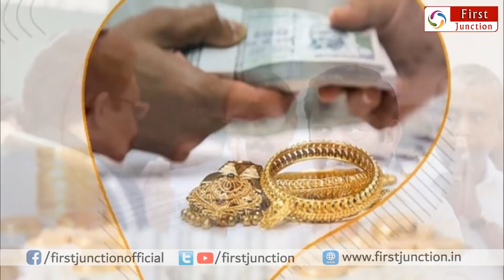நல்ல செய்தி ! அணைத்து நகை கடன்களும் தள்ளுபடி | jewel loan emi cancel tamilnadu edappadi palanisamy